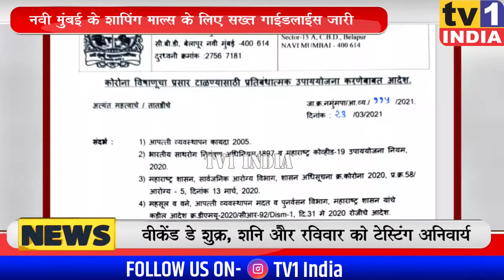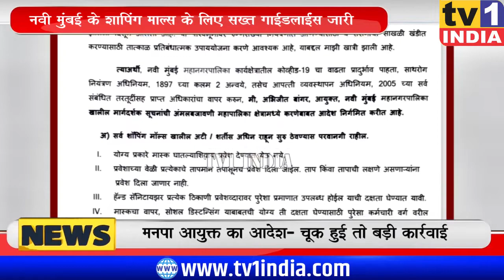Shoping Malls, Garden में एन्ट्री के लिए नयी गाईडलाईन | NMMC Corona रोकने सख्त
नवी मुंबई में कोरोना थमने का नाम नहीं ले रहा है. बढ़ते कोरोना ने घबरायी महानगर पालिका अब ठोस कदम उठाने शुरू कर दिए हैं. आज मनपा आयुक्त अभिजीत बांगर ने सख्त गाईडलाईंस जारी करते हुए नागरिकों से इसके पालन का आव्हान किया.